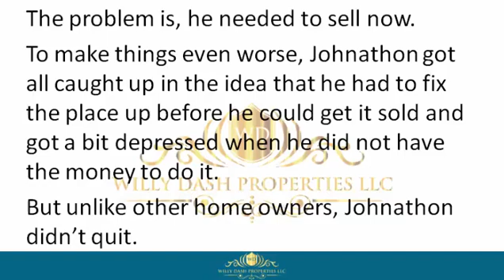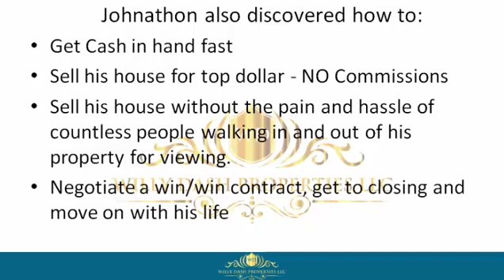how to sell my house in north miami beach fl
how to sell my house in north miami beach fl miami-beach-fl If you are looking for how to sell my house in north miami beach fl, then watch this video to learn everything you need to know about how to sell my house in north miami beach fl